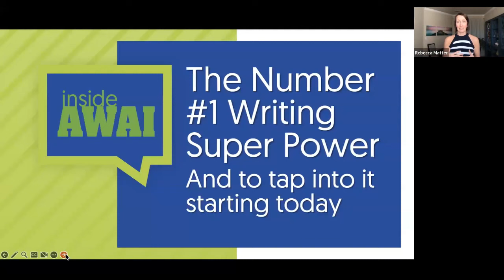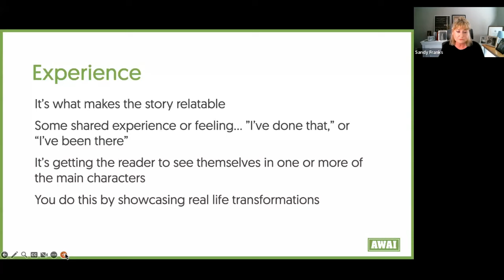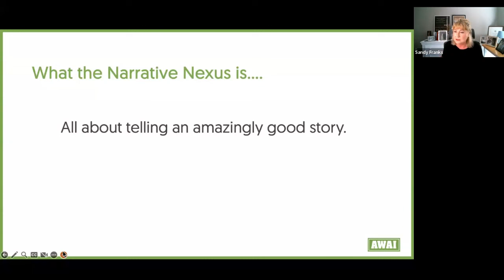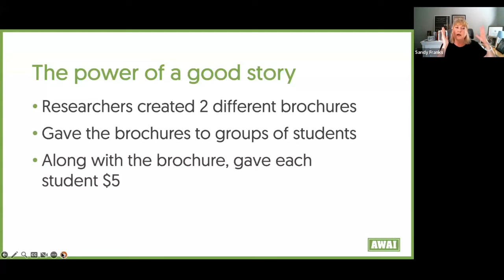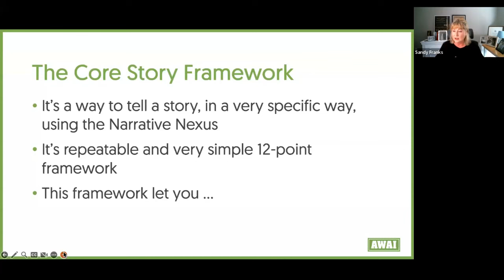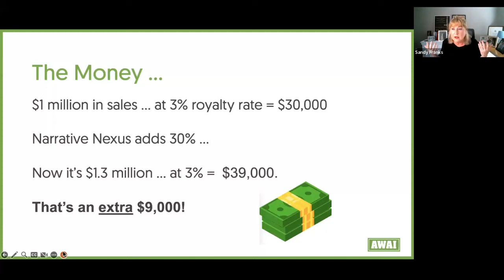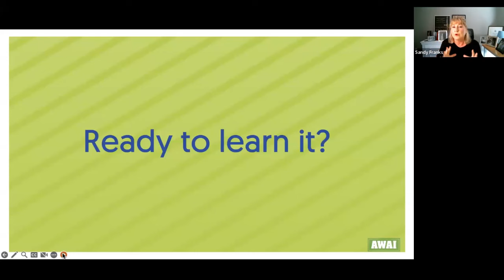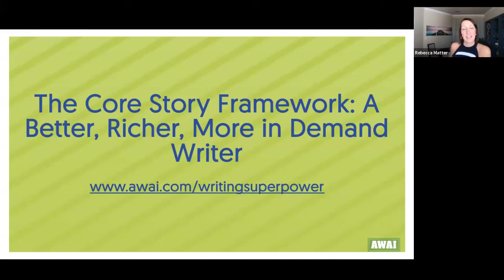The #1 Writing Superpower (And How to Tap Into it Starting Today) — Inside AWAI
In today's world of heavy messaging, A.I., and content overwhelm... there's ONE SKILL that's allowing writers to rise to the top, secure better, long-lasting clients, and transform their lives and careers.

This webinar is an exclusive, 1-on-1 "sit down" with AWAI Copy Chief Sandy Franks, where you'll discover:

• Why this is the MOST powerful skill any writer can have...
• How this writing superpower trumps every other writing "trick" or "technique" out there...
• Why tapping into it can open big doors for you, set you apart from other writers (instantly), and make clients want to hire you...

As always, we answered so many wonderful questions at the end.

For more on all the different ways you can get paid to write, check out our free 9-Step Blueprint to Becoming a Well-Paid Writer,

And, of course, if you need to brush up on your writing skills so you can make a full career switch to freelance writing, see our flagship course, The AWAI Method™ for Becoming a Skilled, In-Demand Copywriter,

Chapters:

00:00:00 – Intro
00:04:23 – Meet Sandy Franks
00:07:20 – Scope & Goals for The Session
00:11:32 – What is This Writing Superpower?
00:15:46 – Looking at an Example...
00:07:50 – The Power of Storytelling
00:23:52 – More Examples of Powerful Storytelling
00:31:17 – The Core Story Framework
00:39:01 – Use The Core Story Framework on ANYTHING You Write!
00:39:59 – Using The Core Story Framework to Find Clients
00:43:26 – How to Start Learning The Core Story Framework!
00:51:22 – Q&A (& More!)